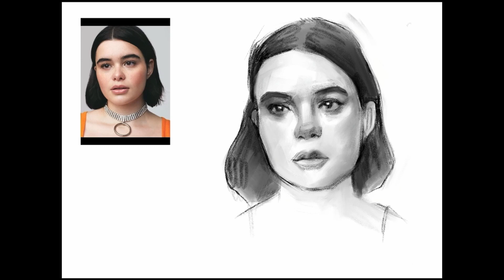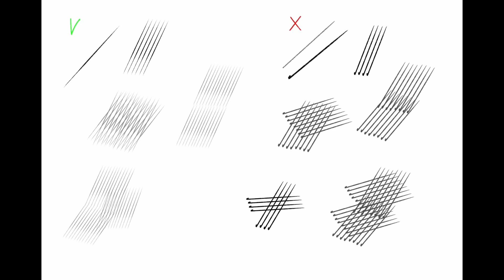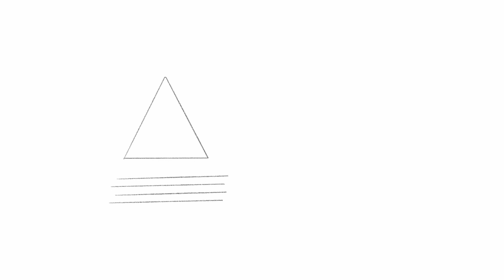КАК ПРАВИЛЬНО ШТРИХОВАТЬ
Всем привет! В этом видео мы разберем основы правильной штриховки. Научимся мыслить как художник и конструктивно воспринимать любую форму. Если у вас возникли вопросы или пожелания,  пишите в комментариях!